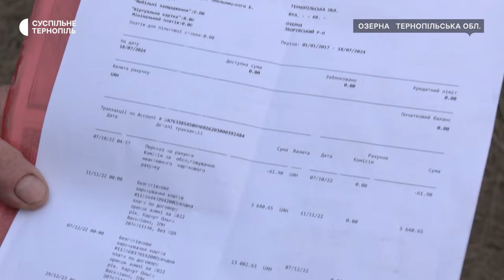На Тернопільщині люди вийшли на протест, бо аграрій не виплачує гроші за паї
Не пустили техніку в поле через борг за паї. Жителі Озернянської громади, яким аграрій не виплатив гроші за паї, вийшли на протест. З 2021 року, розповідає чоловік, товариство почало затримувати людям гроші. Більше дізнавалися наші кореспонденти.